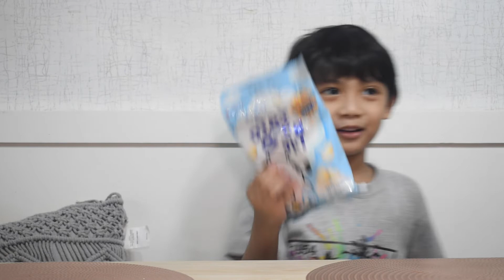I Tried Korean Food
Annyeonghaseyo! Today, I tried to eat koreanfood . Do you think I liked them? Which do you think I loved the most? 😍 I suggest you try them too! 😆
P.S. This is not a paid ad (but we are open..hihi) 😆

0:00 Introduction
1:17 Pinkfong Biscuits
2:09 Choco-Pick
3:56 Honey Butter Chips
4:46 Lotte Corn Chips
5:40 Pororo Biscuit
6:47 Onion Rings
7:38 Malang Cow Milk Chewy Candy
9:18 Mint Chocolate Balls